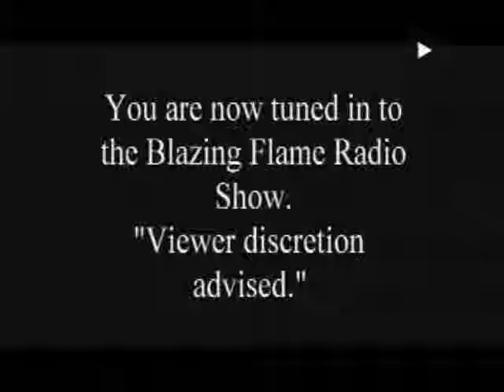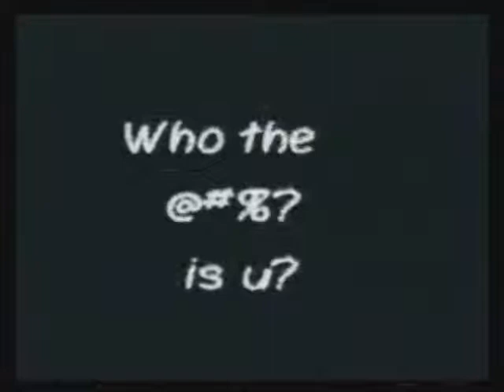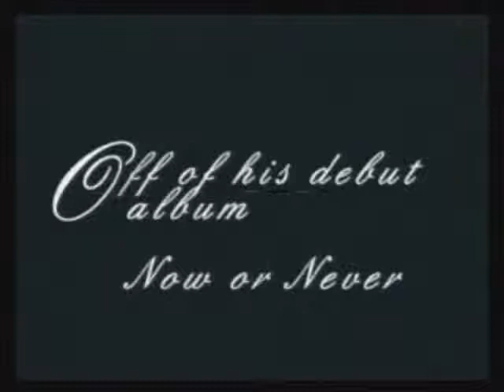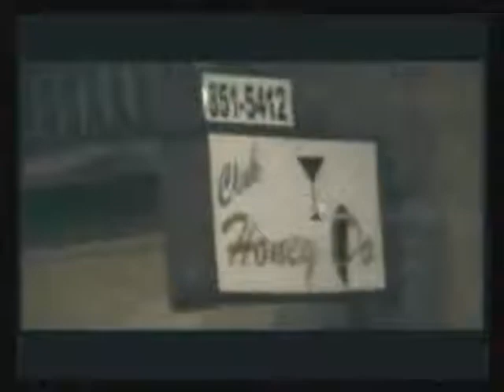Blazing Flame Radio Feb 8, 2014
Only on the Msc Radio Network

JWN MEDIA

Guitar Center

Hanini Subs

Lakewood Computers